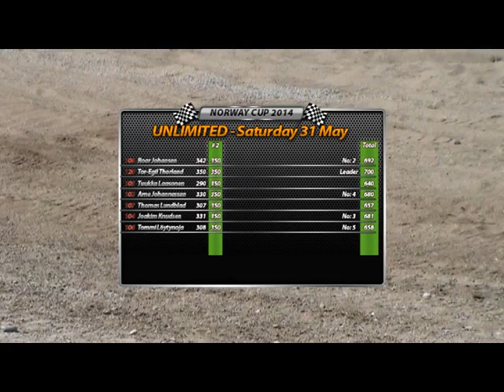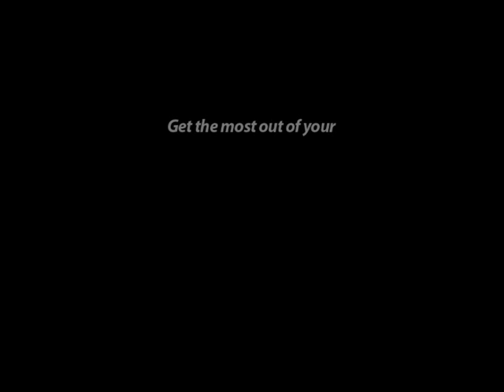Formula Offroad Track2 Mysen Norway 2014-05-31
Recorded at the race in Mysen, Norway, during Norway cup 2014. Recorded with my own camera, sorry to say, no HD.

This unique summary of the Mysen gives you: All videos with drivers signs and results for each track. Contains all cars and results for track 2.

Track 3 - 6 will be uploaded shortly :)